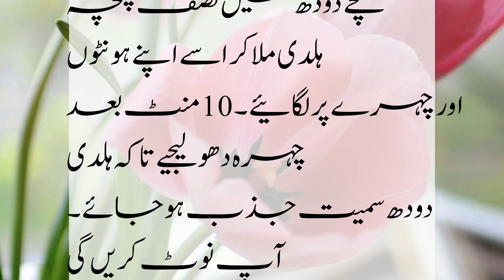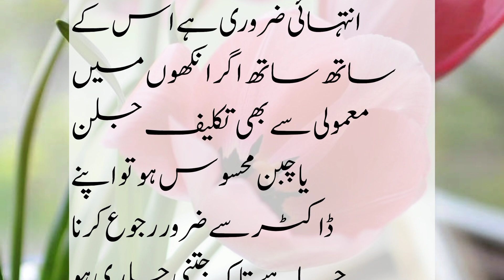10 tips & food for shiny eyes&glossy lips/heathtips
10 tips & food for shiny eyes&glossy lips/helthtips
food for shiny eyes
eye care dark circles
eye care mobile phone
vitamins for the eye
best foods for eye health
eye food health kannada
eye health foods malayalam
eye food health tamil
eye care tips malayalam
eye care tips in tamil
food for clear eyesight
foods for clear eyes
food for bright eyes
foods for glowing eyes
tips for shiny eyes
tips for beautiful glossy pink lips
tips achibatain
@Nomika kitchen
@shayamkazaikya40 important tips for healthy life style/tips totky40 40 important tips for healthy life style/tips totky tips for healthy life style/tips